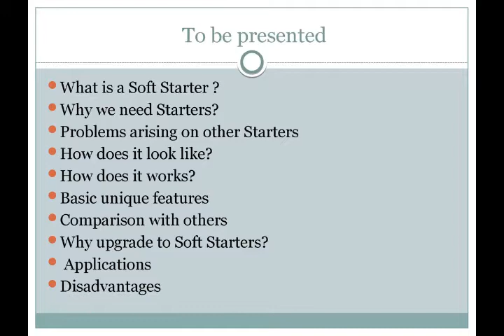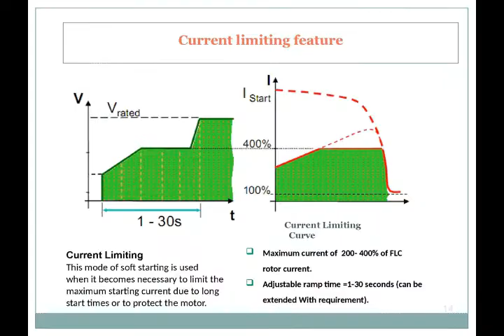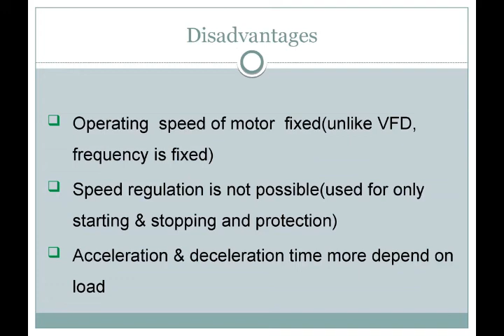What is a Soft-Starter??| LYS #12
In this video i will discuss about core power Electronics. Hope you all enjoy it!!